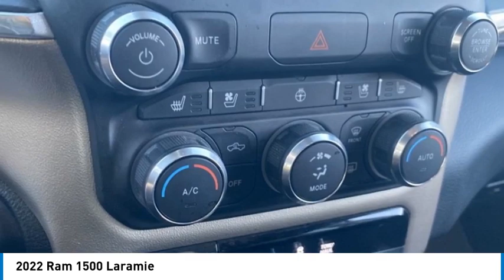2022 Ram 1500 119078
2022 Ram 1500 Laramie

2022 Ram 1500 Laramie LaramieOdometer is 788 miles below market average!